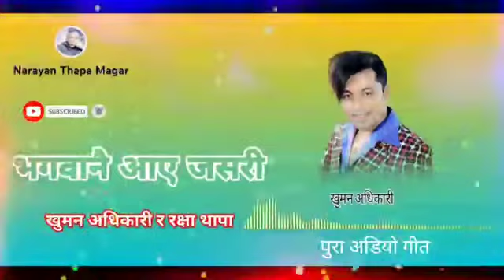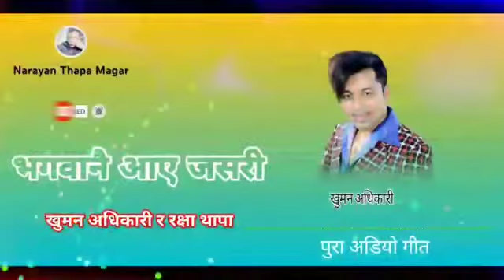भगवान आए जसरी by Khuman Adhikari &Rakchhya Thapa Old Nepali Dohori Song Full Audio